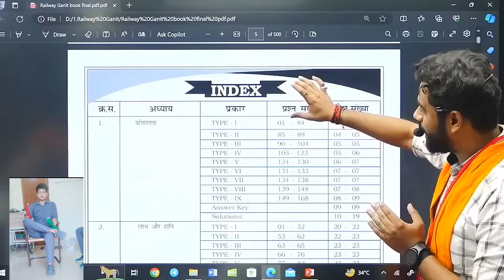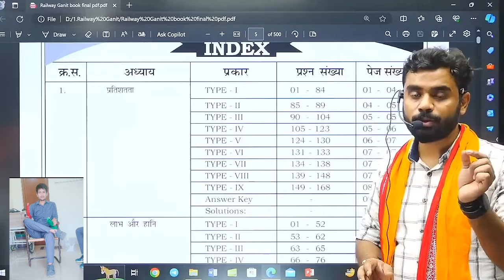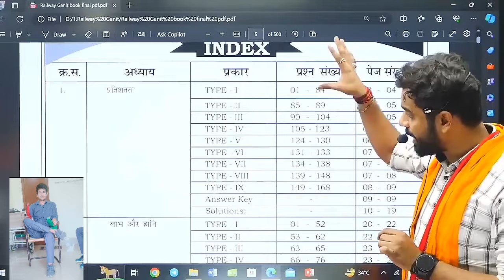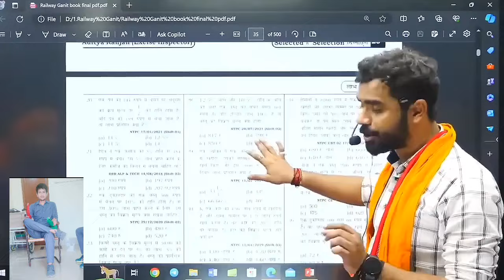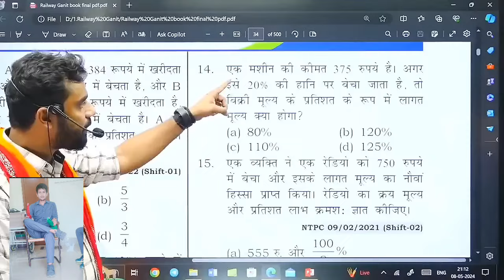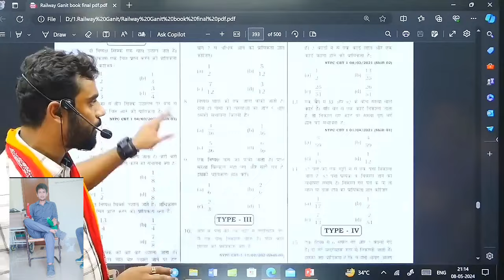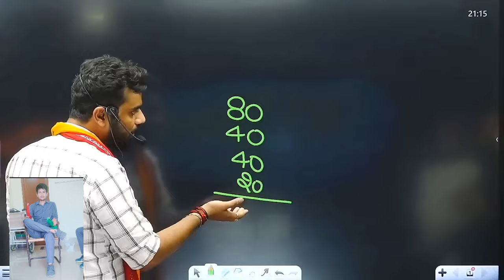रेलवे गणित बुक आदित्य रंजन sir,Aditya ranjan sir railway book full information